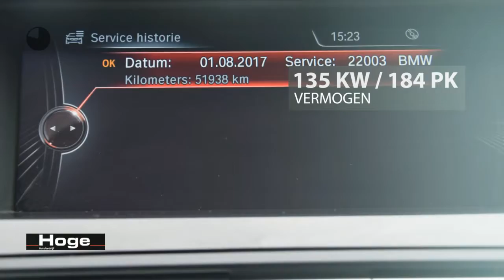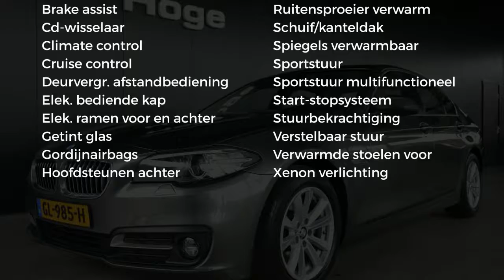BMW 5 Serie 520i HIGH EXECUTIVE BTW Facelift Climate Control Cruise Control Lichtmetaal Leer Navigat